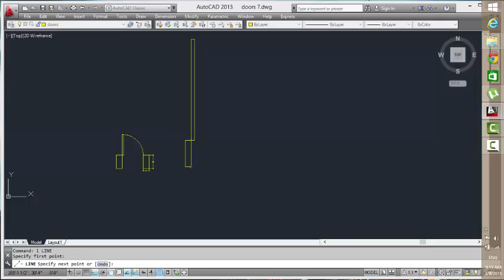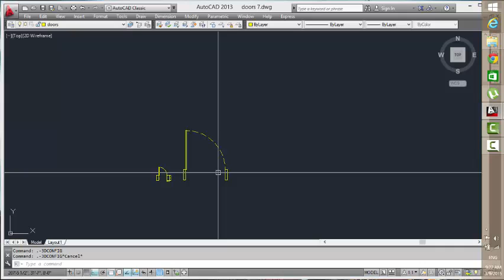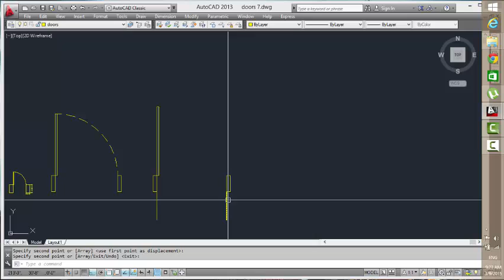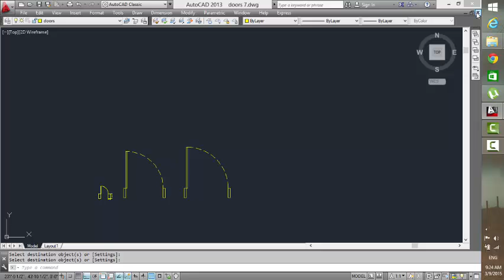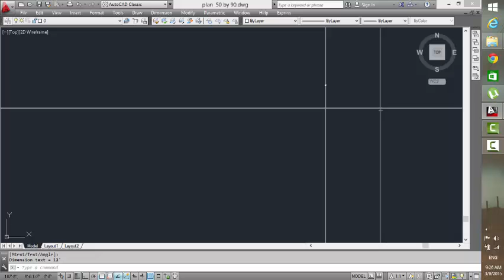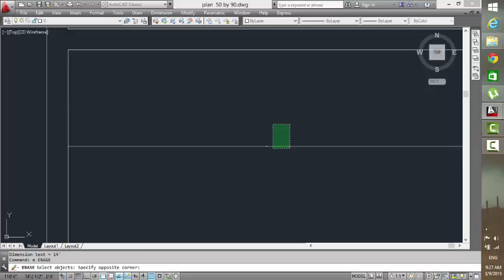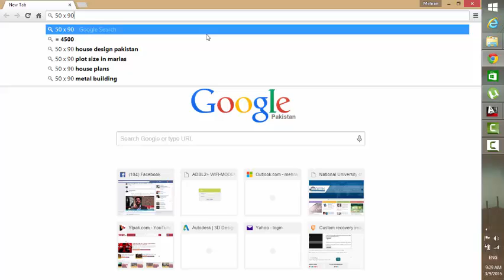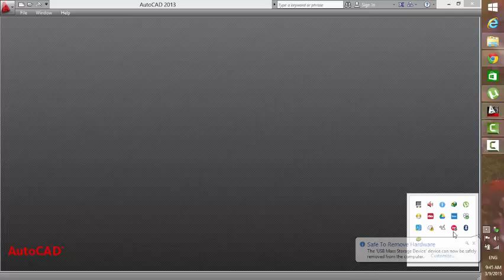How to draw house plan in AutoCAD/AutoCad Tutorial in Urdu/Hindi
Learn How to Use AutoCAD and Bout PC Tricks,Hacking and Enjoy best Games